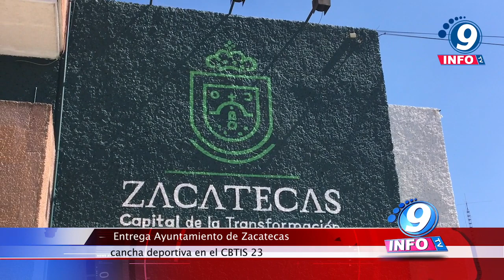Entrega Ayuntamiento de Zacatecas cancha en CBTIS 23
El Ayuntamiento de Zacatecas rehabilitó la cancha deportiva de la Bachillerato Tecnológico CBTIS 23 para beneficiar a más de 500 estudiantes. En la obra se invirtieron 750 mil pesos del Fondo de Infraestructura Municipal  y se habilitaron 591 metros cuadrados de piso de concreto armado de 10 centímetros de espesor, informó el secretario de Obras Públicas, Luis Mario Báez Vázquez. Además, se instalaron porterías y tableros nuevos, así como las gradas para que las y los estudiantes disfruten de los encuentros deportivos y otros eventos culturales. Durante la entrega de la obra, la secretaria de Desarrollo Social, Cecilia Monjaraz Frausto, mencionó que el municipio y las instituciones educativas deben trabajar de la mano en busca de un bien común, que es la formación de mujeres y hombres de bien.